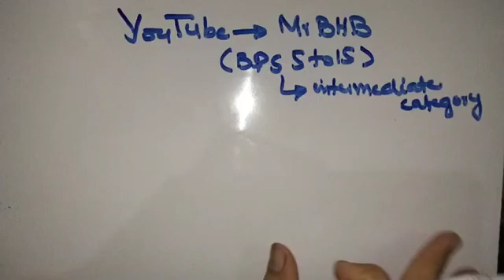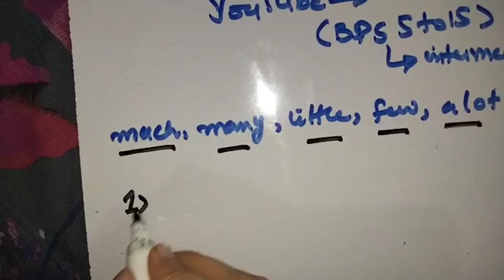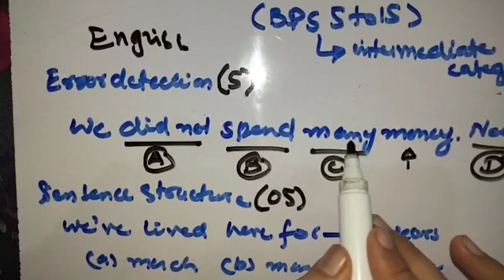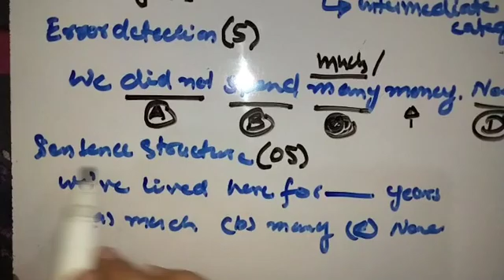English Strategy for Intermediate category || Quantitative adjectives || IBA BPS-5 to 15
This very simple and easy topic, but most students have difficulty in understanding this topic. Ther are some qualitative adjectives that are usually confused, such as much, many, little, few, a lot, plenty
1. We use much and little with uncountable nouns:
• Much luck
• much time
• little energy
• little money

2. We use many and few with plural nouns:
• many friends
• many people
• few cars
• A few children
3. We use a lot of / lots of / plenty of with both uncountable and plural nouns:
• a lot of luck
• a lot of friends
• lots of time
• lots of people
• plenty of money
• plenty of ideas

Social Media Links:
for more updates and exam tips